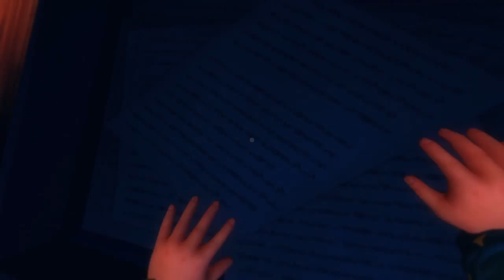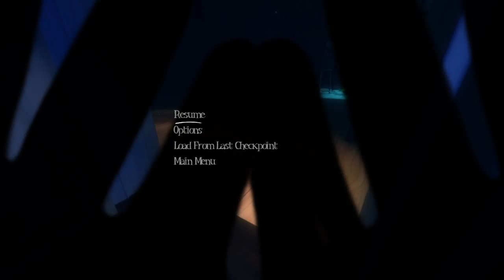Among the Sleep first playthrough!